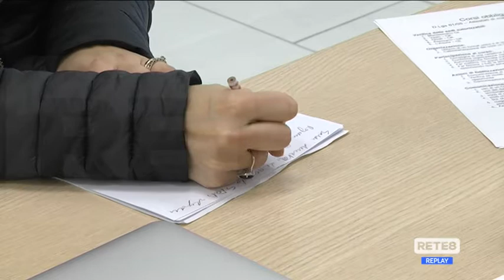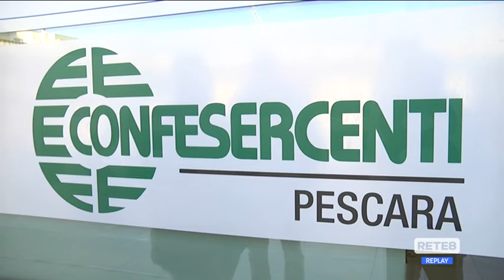Commercio - Saldi fino a tutto marzo